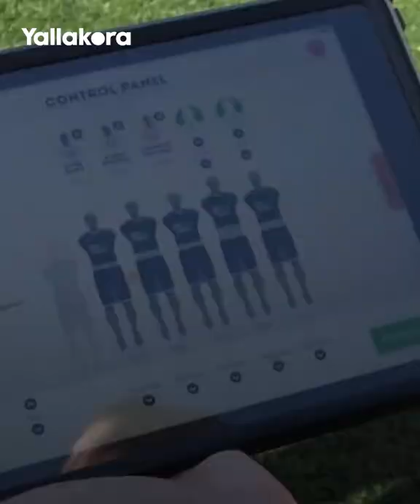ريال مدريد يستخدم طريقة جديدة لتدريب لاعبيه على الركلات الحرة بتقنية تُحاكي الحائط البشري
كشف نادي ريال مدريد عبر حسابه الرسمي على موقع التواص الاجتماعي "تويتر" استخدامه لتقنية جديدة، في تدريبات الفريق على الركلات الحرة.